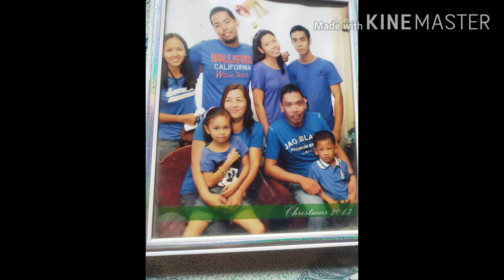our family picture